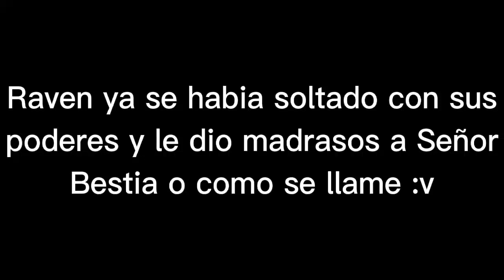You can be the beauty and I can be the monster | parte 2 | Teen titans go